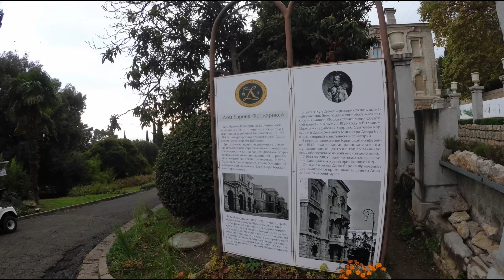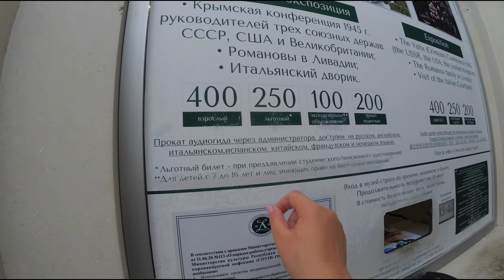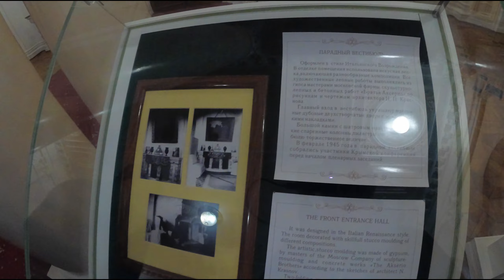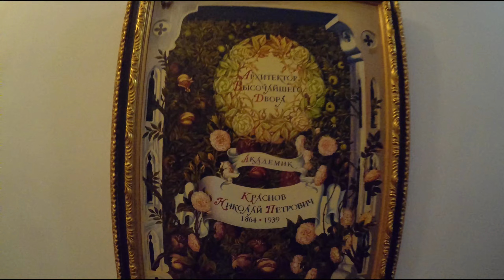Ливадийский дворец. Влог.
Ливадийский дворец находится в посёлке Ливадия (Крым). Расположен на берегу Чёрного моря в Ялтинском регионе. Данный дворец соперничает с Воронцовским дворцом за звание самой роскошной резиденции Крыма. Данный дворец считается первой императорской резиденцией.
Спасибо, что смотрите наши влоги!